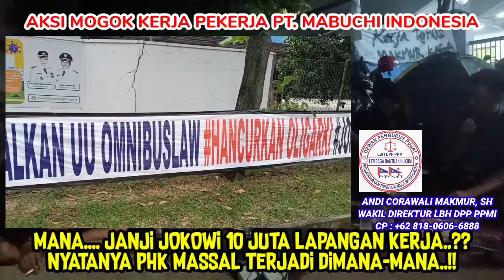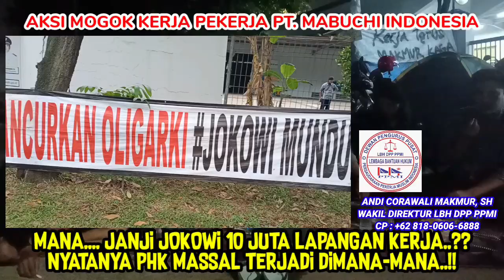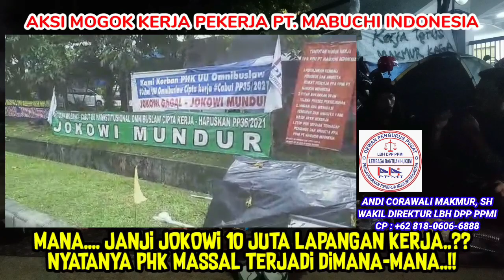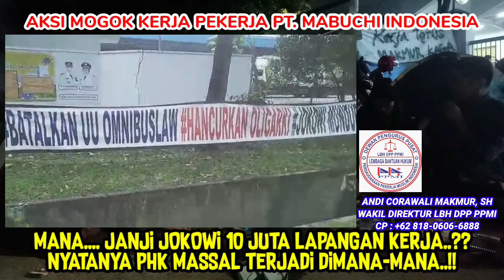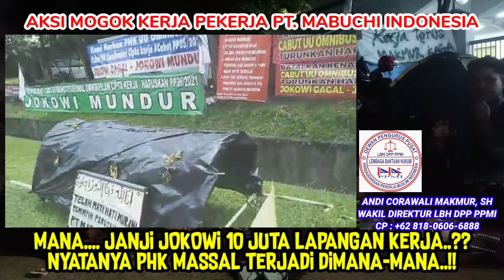PHK SEPIHAK ITU ADALAH TINDAKAN YG TDK MEMANUSIAKAN MANUSIA, MAKA WAJIB DI LAWAN SAMPAI TUNTAS..!!